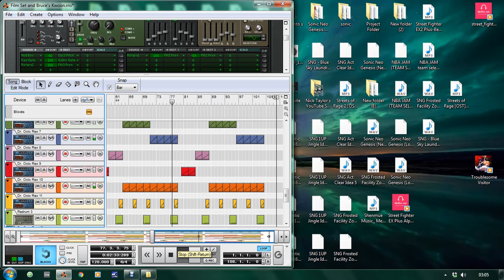Film Set and Bruce's Kwoon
This is my latest edit of the Film Set and Bruce's Kwoon stage, from Dragon: A Bruce Lee Story, on the Super Nintendo/Sega Mega-Drive/Sega Genesis. I hate this stage, this part is usually where I die, even with nunchuks, I get double teamed by those two women with the staffs. It kind of made the song grow on me, I started only liking a few from that game, but I think now I like almost all of them. The snes version had a far better soundtrack, and I have tried to emulate the feel of the snes version in this one.

Original composer(s):  Allister Morten Brimble.